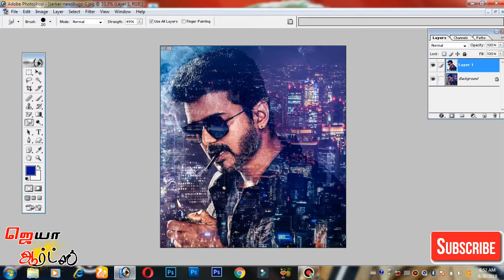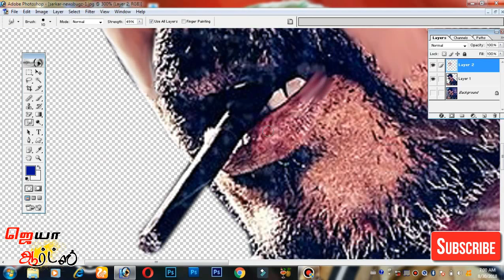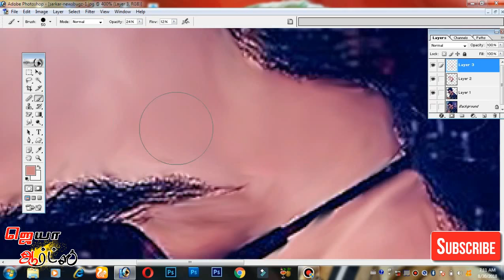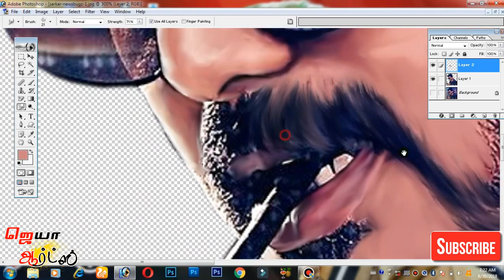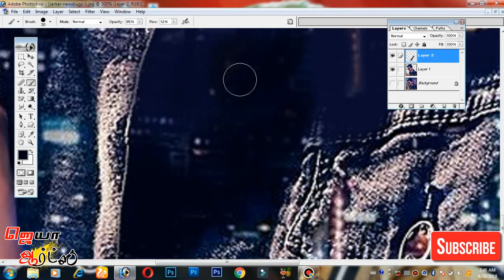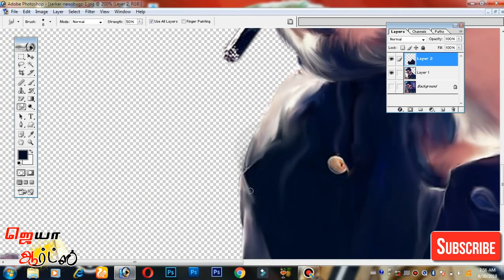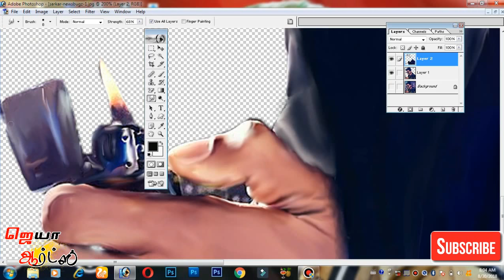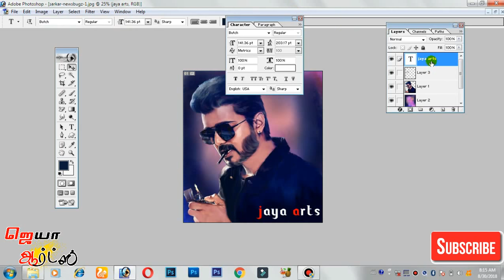Sarkar| Mosion Poster | Digital Painting | by jaya arts...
Digital painting is an emerging art form in which traditional painting techniques such as watercolor, oils, impasto, etc.
are applied using digital tools by means of a computer, a digitizing tablet and stylus, and software.
 Traditional painting is painting with a physical medium as opposed to a more modern style like digital.
 Digital painting differs from other forms of digital art, particularly computer-generated art, in that it does not
 involve the computer rendering from a model.
[1] In most digital painting programs,
 the users can create their own brush style using a combination of texture and shape.
This ability is very important in bridging the gap between traditional and digital painting